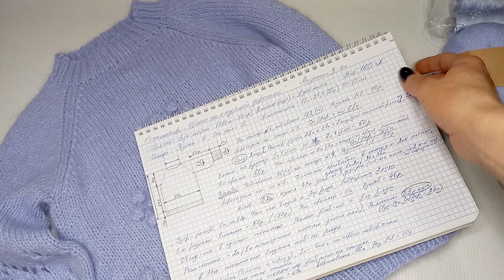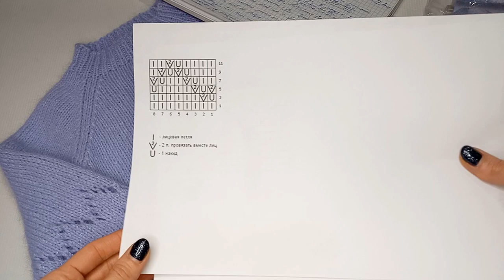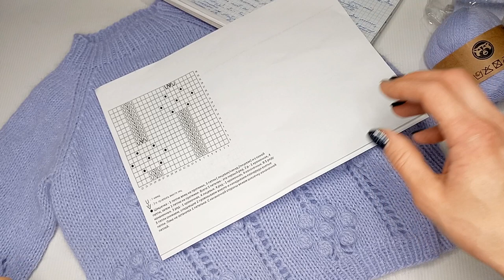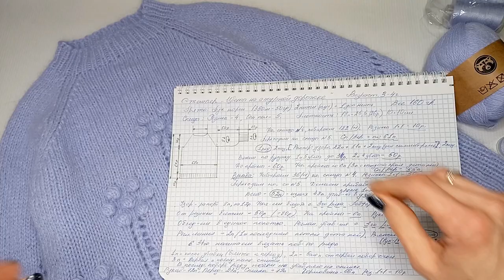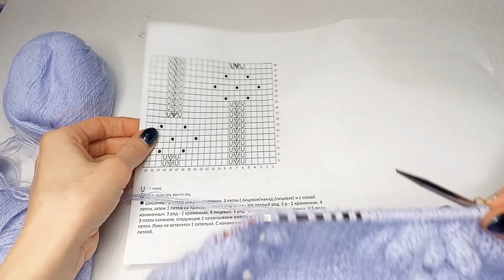Джемпер для девочки с цветочными мотивами из пуха норки регланом снизу / часть 1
Здравствуйте. В этом видео мы свяжем джемпер для девочки с цветочными мотивами из пуха норки. Джемпер получился мягким и воздушным.
На возраст 3-4 года нам понадобится всего 160 гр пряжи (4 мотка по 50 гр)

Пряжа пух норки 350 м - 50 гр.

Вязала в 2 нити+ 1 доп нить
Спицы 4 (резинка), 5 (основное полотно)
Плотность - 18 п - 25,5/26 р (10/10 см)
Все изделия - 160 гр (4 моточка по 50 гр)

Длина рукава до проймы - 29 см.

Узор вы сможете найти
на канале Дзен
или в ВК

На спицы 4 набираем 122 (+1) . Резинка 1/1 - 10 рядов
Переходим на спицы 5. Спинка и перед - по 61 пет.
Распределяем узор  на 5 цветков.
4 петли в рапорт не входят.
1 ряд - 2 лиц, Узор [ рапорт узора 22 пет - 2 раз + 11 пет (цветок ) + 2 пет для симметрии ] , 2 лиц.
Спинка - лицевая гладь.

Вяжем по рисунку 1 и 5  цветы  до 34 ряда,  2 и 4 - до 50 рядов.

До проймы - 60 рядов от резинки.
На проймы - 6 пет. По 3 пет с каждой стороны деталей.
Спинка/перед - по 55 пет.

Вторая часть начнется с вязания рукавов.